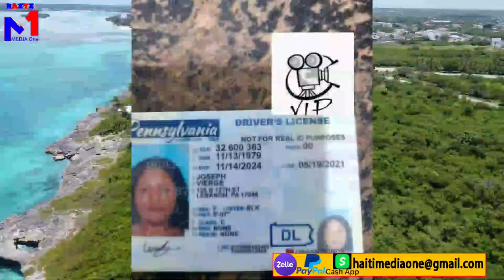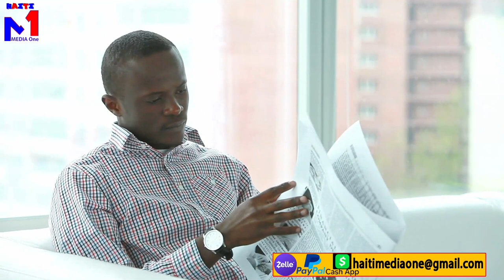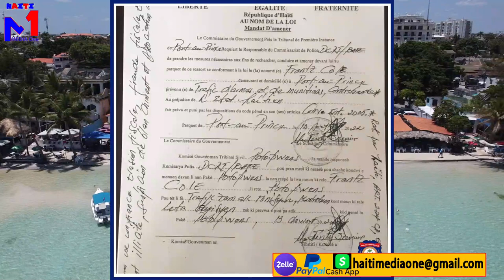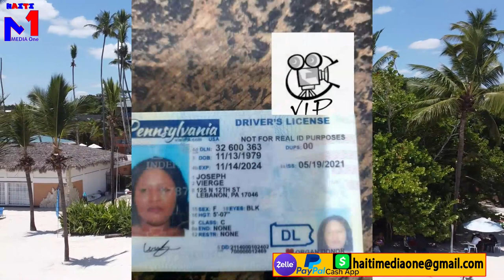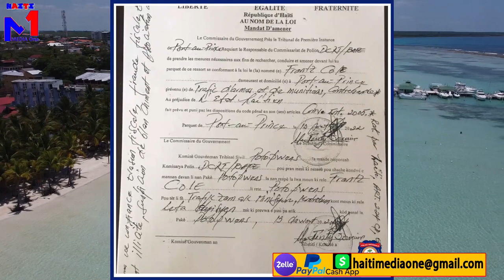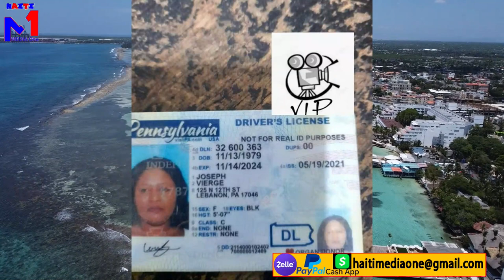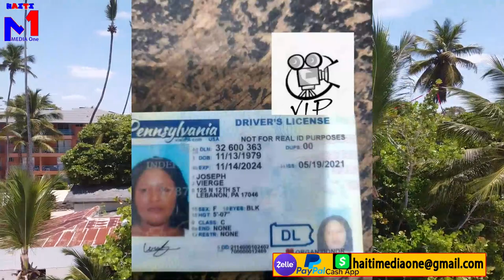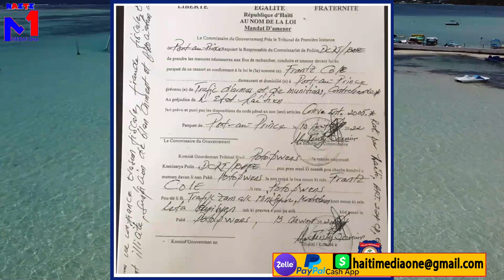Lapolis fouke yon manbo dispora ki rantre vin travay pou lanmò san jou, anba kòd bravo lapopo